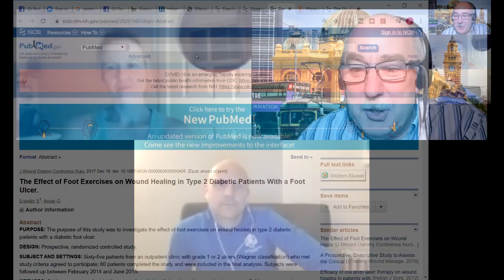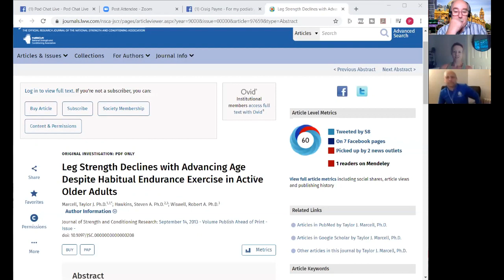PodChatLive: Episode 68 with Talysha Reeve on Exercise Rehab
Live podiatry chats with Craig Payne and Ian Griffiths. In this episode we talked with Talysha Reeve about the considerations Podiatrists should have when providing rehabilitation clinically, how important clinical reasoning is, and whether "just getting strong" was good enough. We also covered the pragmatic approach to rehab in the real world; talking through biopsychosocial considerations, patient adherence, behaviour change and how well rehabilitation lends itself to online/remote consultations.